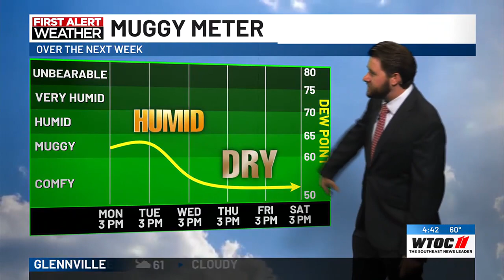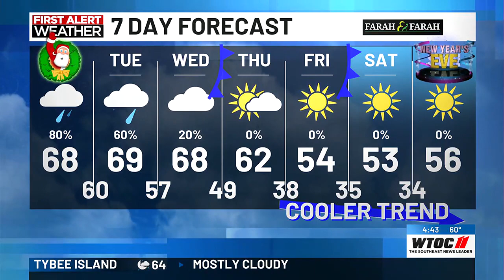Dylan's Christmas Day Forecast